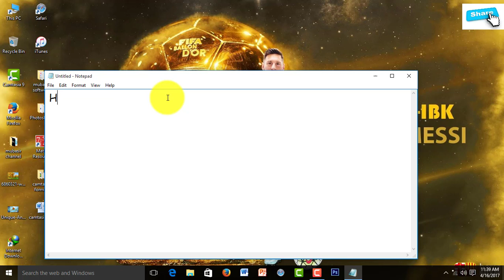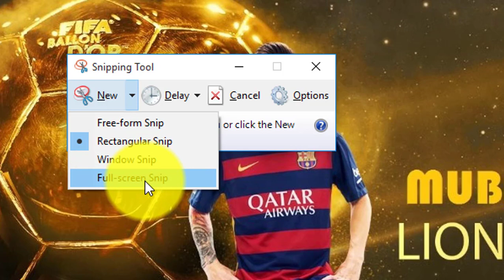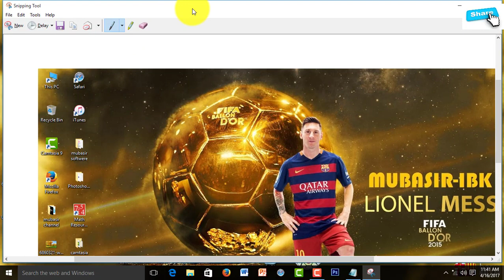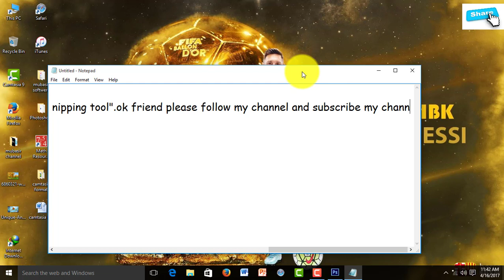how to take screen shots on your pc in tamil.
in this video show How to take screen shots on your pc in tamil.I think in this video help full for your own practical work, so watch this video using follow the link and Get more Ideas...!please follow my channel. !